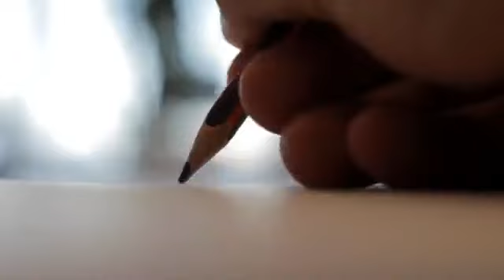ENCUENTROS MAGICOS EL CAMINO DEL REIKI con Jose Mª Escudero y SANACION AKASHICA con Iratxe Blasco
Cerramos temporada con SANACIÓN. Hablaremos del Reiki con José Mª Escudero, sus sesiones, su libro “SEMILLAS DE REIKI”
De la fuerza de la Terapia Reiki que revolucionó el uso de la Energía dándole la oportunidad a todo el que quiera a conectar con la sanación para uno mismo y para todos.
También en librerías.

Y…en el minuto 48’  Iratxe Blasco nos habla sobre Sanación Akashica. En que nos puede ayudar y que aporta a nuestra vida.
Podéis encontrar a Iratxe en el Centro IZAR de Castelldefels, donde pasa consulta e imparte sus cursos.

Nos vemos de nuevo en Septiembre, gracias por vuestro acompañamiento 🙏